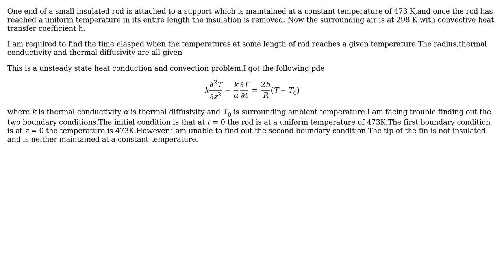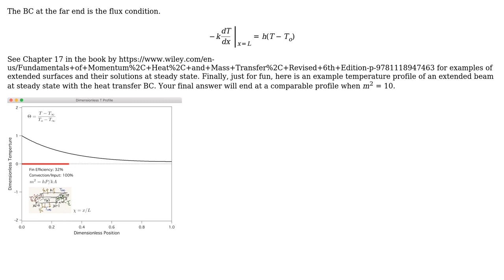Engineering: Boundary conditions in a heat transfer problem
With thanks & praise to God, and with thanks to the many people who have made this project possible! | Content (except music & images) licensed under CC BY-SA | Music | Images & others | With thanks to user user471651 user Jeffrey J Weimer and the Stack Exchange Network Trademarks are property of their respective owners. You are responsible for your own actions.